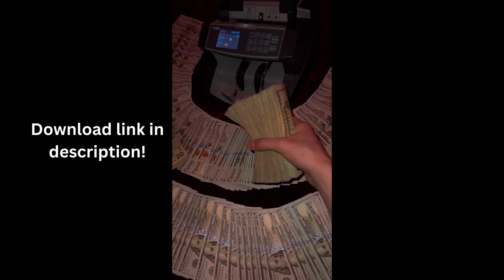FREE rich money clips for tiktok, millionaire lifestyle, rich lifestyle, luxury lifestyle,money clip